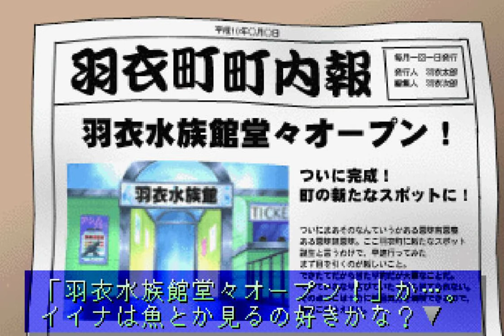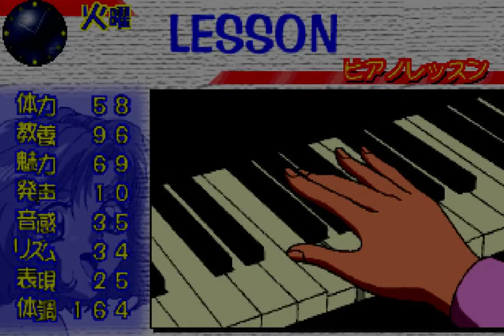【デジタルフィギュア イイナ】Part2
1年目6月29日～9月27日
PS版デジタルフィギュア イイナを普通にプレイします。
レッスンとオーディションの日々。